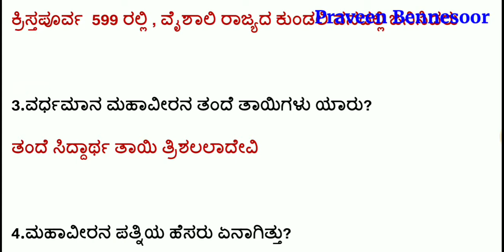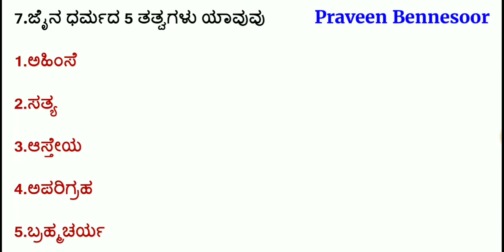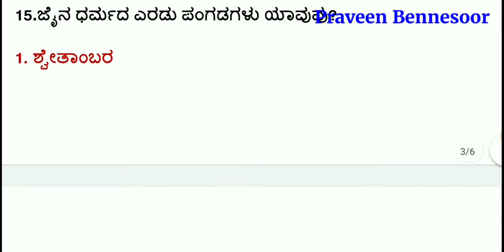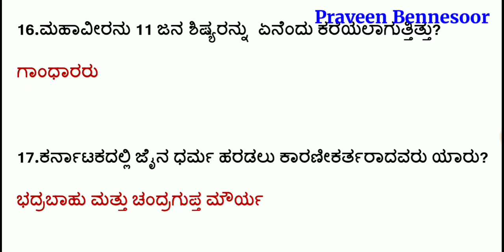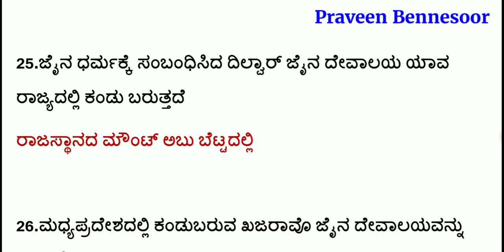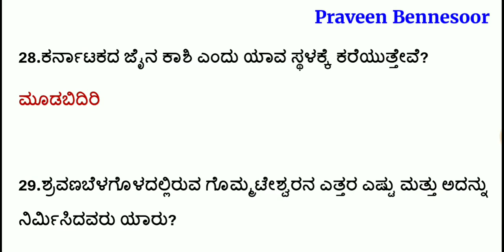ಜೈನಧರ್ಮ | ಹೊಸ ಧರ್ಮಗಳ ಉದಯ | KAS PSI FDA SDA TET | Gk on Jainism | History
ಜೈನ ಧರ್ಮದ ಪ್ರಮುಖ ಪ್ರಶ್ನೆಗಳು